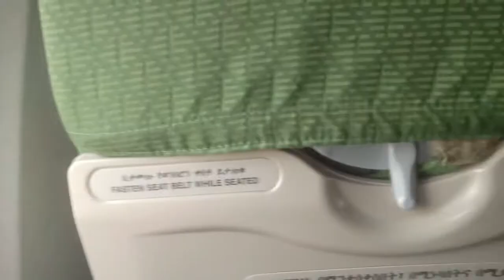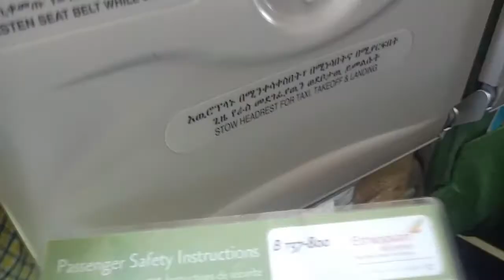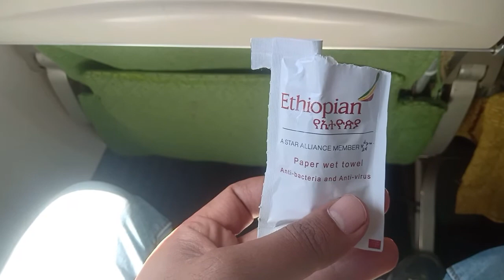My Journey with Ethopion Airlines from Burundi to Rwanda | Complete Flight Report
Hello Everyone, I Ashish Gupta from INDIA and living in Bujumbura,Burundi,AFRICA. Welcome to my you tube channel "Mr Ashish Vlogs".

Friends I'm going to show you the beauty of Africa, African Beach from Bank of Lake tanganyika.
Lake Tanganyika is an African Great Lake. It is the second-oldest freshwater lake in the world, the second-largest by volume, and the second-deepest, in all cases after Lake Baikal in Siberia. It is the world's longest freshwater lake

Kavala Island (DRC)
Mamba-Kayenda Islands (DRC)
Milima Island (DRC)
Kibishie Island (DRC)
Mutondwe Island (Zambia)
Kumbula Island (Zambia)

Rwanda 2021
Burundi,
trending,
Bujumbura,
burunditourism ,
Vlogs with Ashish,
centralafrica,
gitega,

Muyinga,
Eastafrica,
eastafricanews,
Tanganyika,
teagarden,
teafarming,
burundionthemap,
Karusi,
rutegama rutana matana,
Bugarama,
Nyanzalac,
gitegatown,
ruralbjrundiafrica,
ruralafrica,
bujumburacitymarket,
bujumbura2021,
burundinews2021,
​rain,
Tanganyika,
​burundi2021,
​groceryshopping
Mr Ashish Vlogs